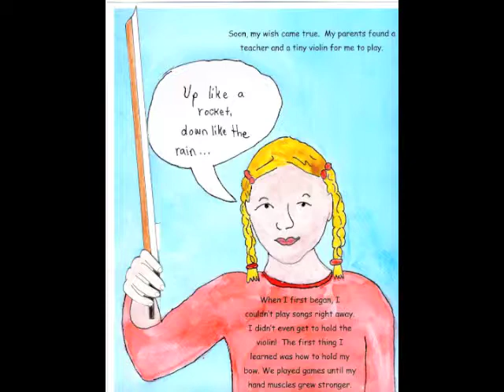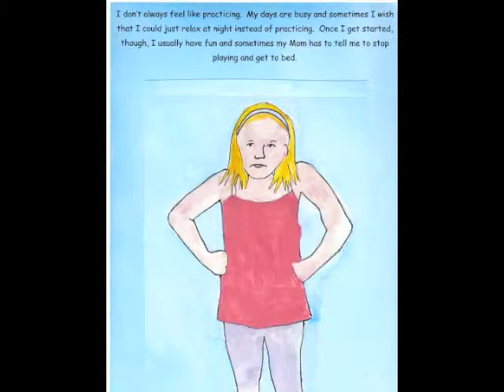Third Grade | PBS Kids Go! Writers Contest 2010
First Place: Me and My Violin, Emma U.
Best Illustrations: Me and My Grandpa, Onalee H.
Best Story: The Night the Moon Came to Visit, Alexis M.
Judge's Choice: The Lost Cat, Michaela B.
Judge's Choice: My Imagination, Emma G.
Judge's Choice: Alham and Max, Claudia S.